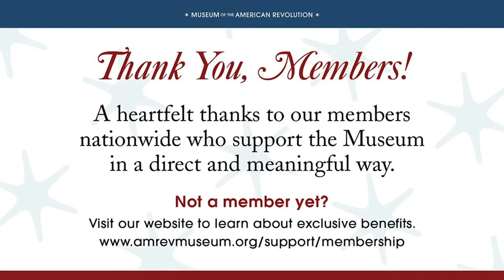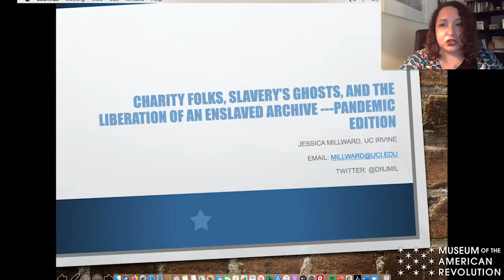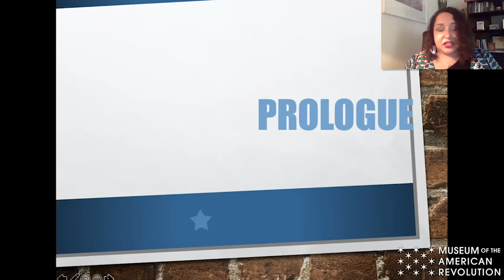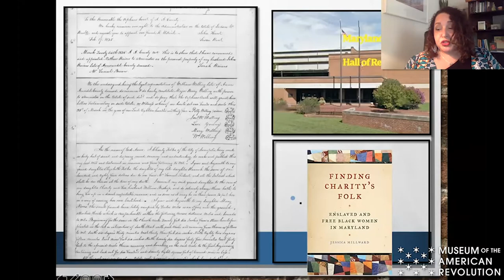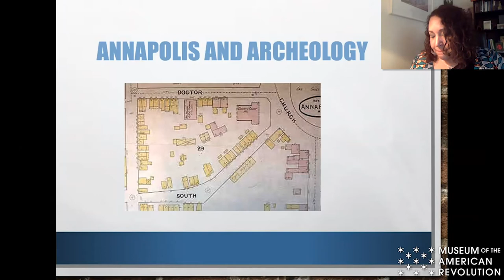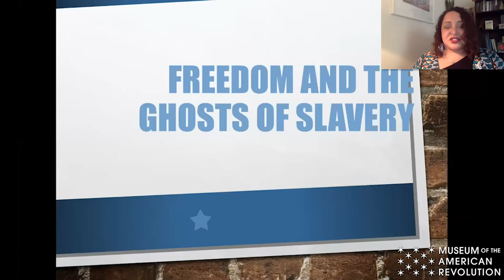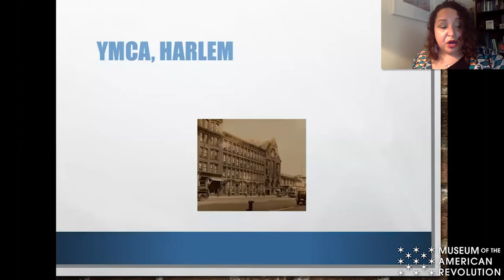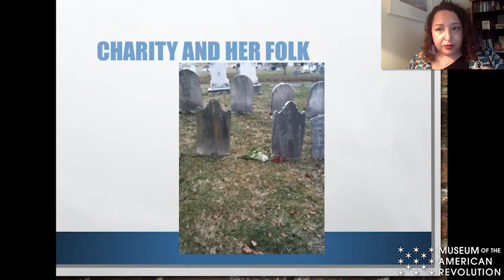Read the Revolution Speaker Series with Jessica Millward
Dr. Jessica Millward discussed her recent book, Finding Charity's Folk: Enslaved and Free Black Women in Maryland in a virtual conversation in January 2021 with Museum President and CEO Dr. R. Scott Stephenson. Millward talked about how slavery, freedom, and liberation were intertwined in the experiences of African American women in the Revolutionary era and explored the experiences of enslaved Maryland women who negotiated for their own freedom. Through her research on the life of a single enslaved woman, Charity Folks, Millward transformed our understanding of slavery and freedom in Revolutionary America. Based on more than 1500 manumission records and numerous manuscript documents from a diversity of archives, Millward brought together African American social and gender history to provide a new means of using biography as a historical genre.